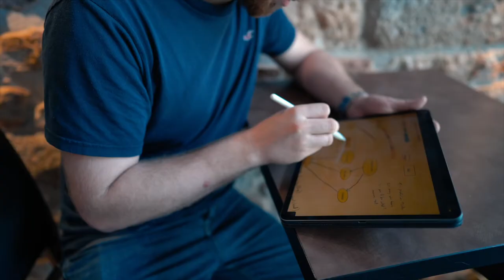Ma méthode pour travailler en voyageant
Travailler en voyageant est le rêve de beaucoup. Mais comment faire pour profiter tout en étant efficace ?
J'ai testé et je te donne mes astuces dans cette vidéo !

📽 MON MATERIEL :
Trépied fixe